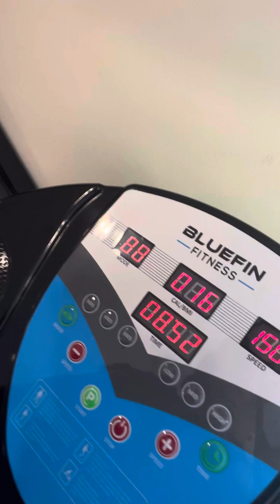Healthy results workout machine amazing shaker only ten minutes equals 🟰 an hour’s worth